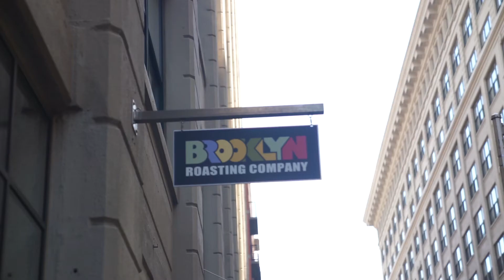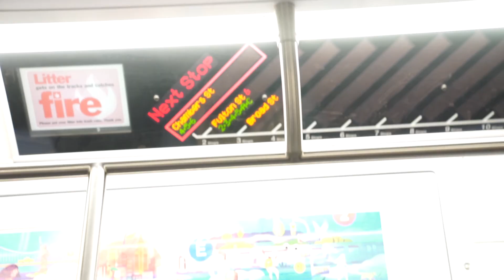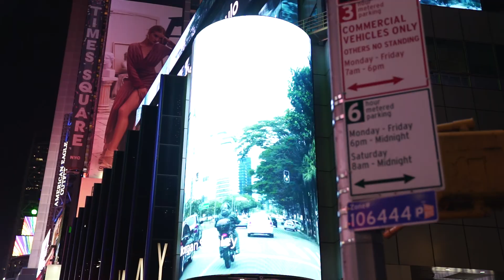Travel in the USA || New York City || Krishnendu Vlog #150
My first real travel in the USA. I went to New York City. Oh what an impression NYC had on me!
And this was my Vlog #150.
And I got to watch "The Play that went wrong" on Broadway.
I was blown away by everything that I did in New York City, a trip worth taking.

And yes, there is nosmallcreator and I am part of that movement.